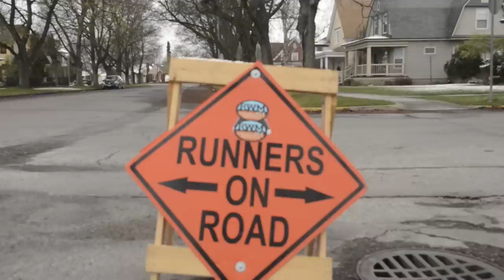The Hard Way Documentary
The Hard Way is a documentary about 89-year-old ultra runner Bob Hayes. Hayes began running at 61 and every year since has competed in more than 30 races ranging from 5k to 50k.
 “I don't need to do things the easy way, I need to do things the hard way because I have the time and it keeps me in shape,” Hayes says.